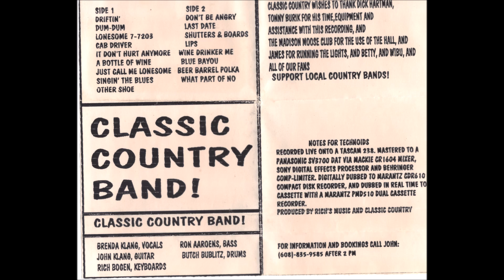Bob and June's Den - A "Wisconsin Classic Country Band!" cassette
This was found in the tapes. Looks home made and local! Could this be your band from back in the day?